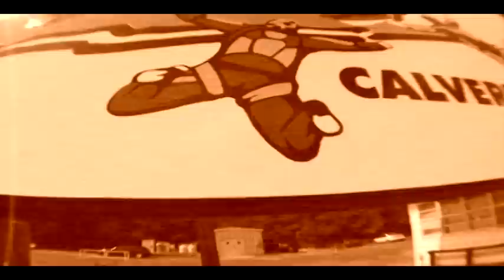My First Skydive @ Skydive Long Island (8/24/11)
I was leaving for college the next day, so I just had to do this. Disregard my stupid comments and faces...I was nervous :)

Special thanks to my instructor, Texas!